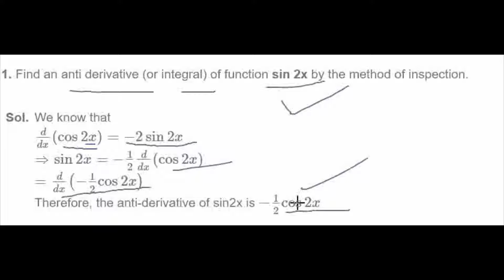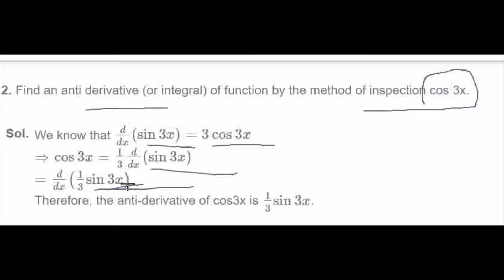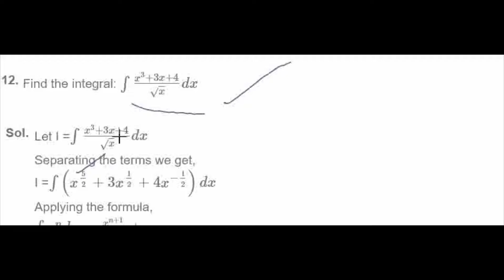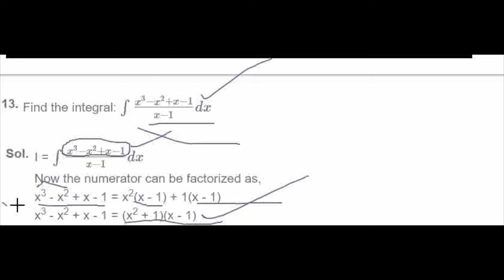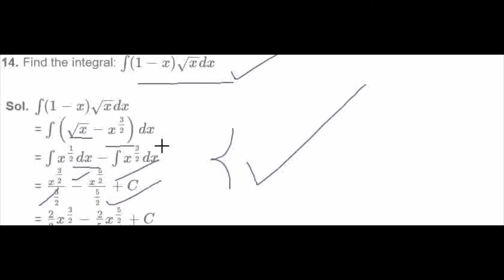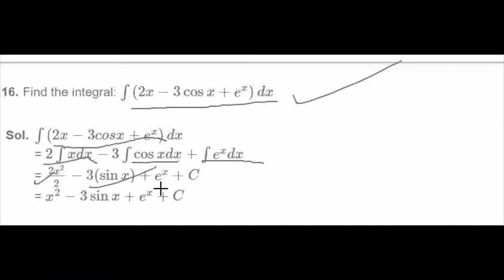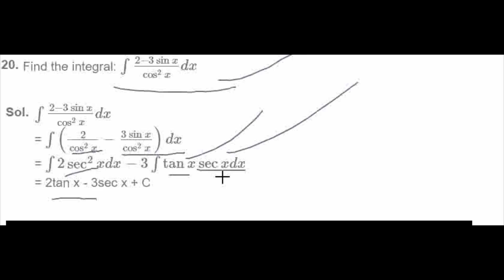CLASS 12 INTGRATION EXERCISE 7.1 OF NCERT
in this video, we will cover exercise 7.1 of mathematics NCERT

# class 12
cbse board
# rbse Board
integration class 12
# INTEGRATION
IIT JEE
# TRICKY PROBLEMS